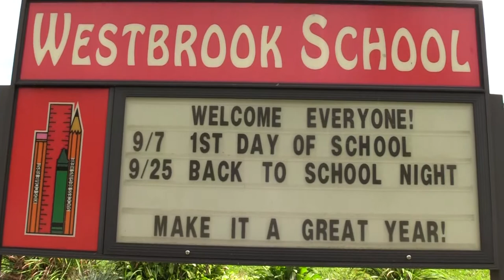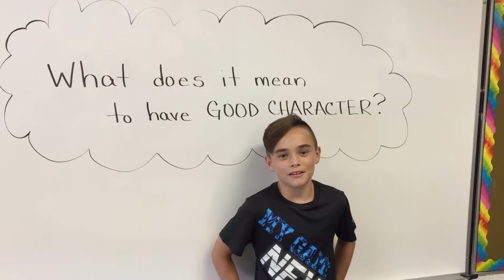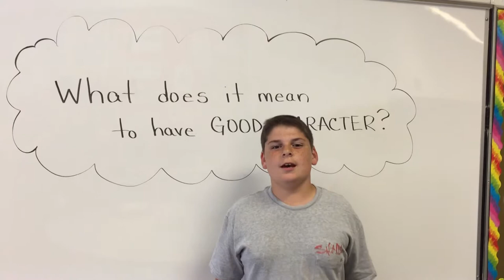Westbrook Elementary School Respect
Westbrook Elementary School Character and Respect Video

 Back to School Night 2017

Music courtesy Little Big Town, Tim McGraw